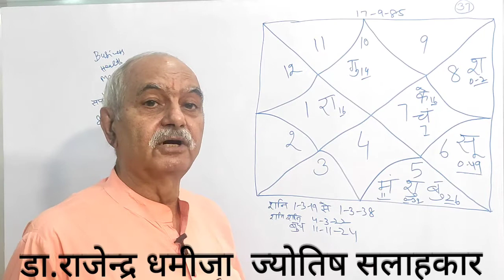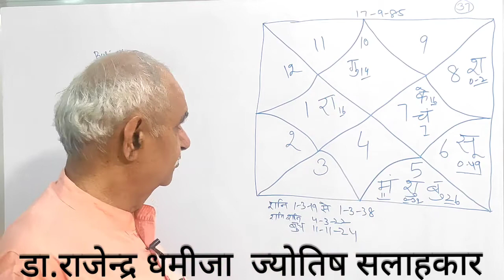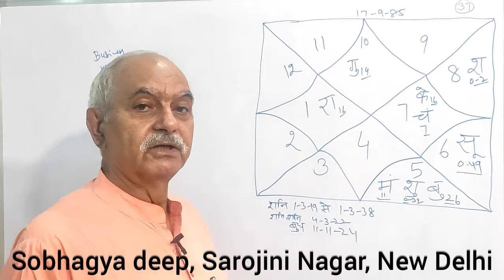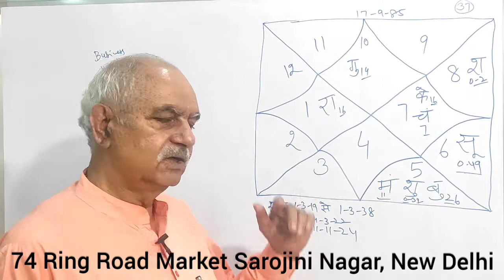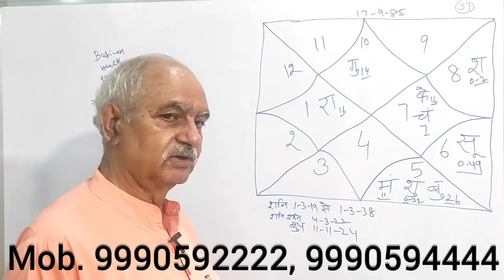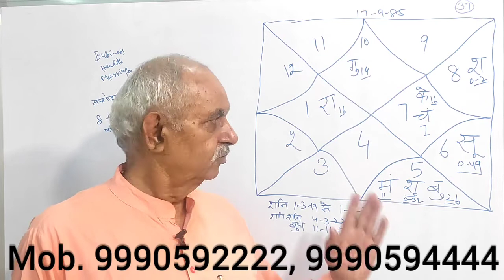Jyotish aur Upay Part 37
Sobhagya deep is a well-known  name in astrological consultation, guidance and material. We have started a new series for the benefit of our customers and general public to guide them through simple rules and methods of astrology. Most of our comments on the horoscope are based on our day to day experience.
In every part we try to explain the methods of learning astrological system and remedies.
In this part also we have explained the results of various planets and remedies, if required in simple way.
If you have any queries regarding horoscope or remedies explained or material suggested by us you can enquire at whatsApp no. . No calls please.
Just watch the episode number 37 and see the difference